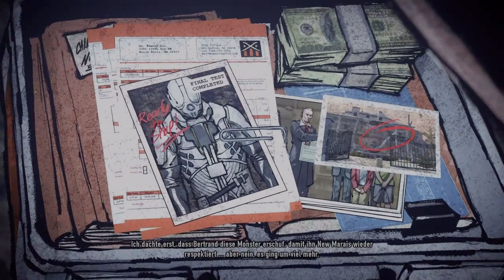inFAMOUS 2 Gameplay Walkthrough Part 30 | Erzwungene Conduits (FULL GAME)